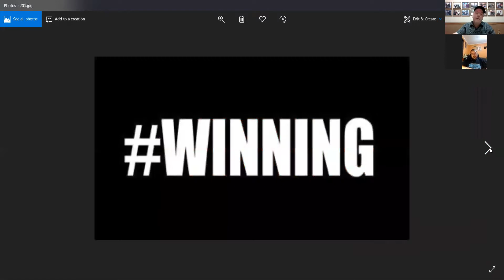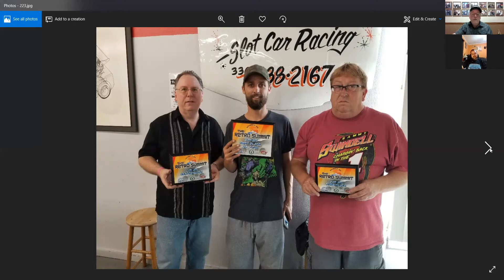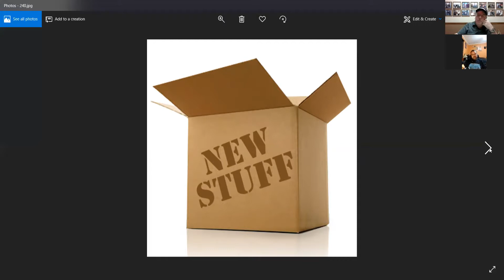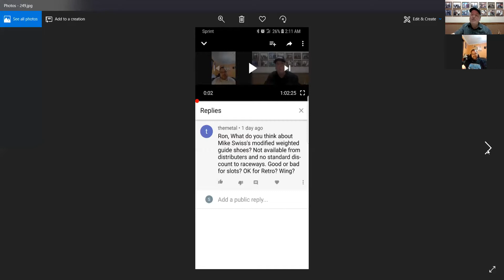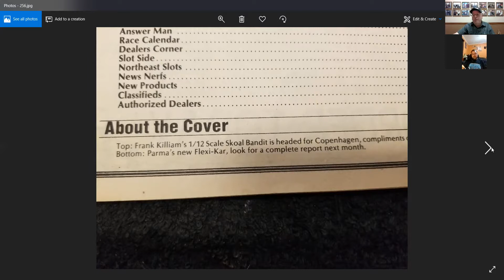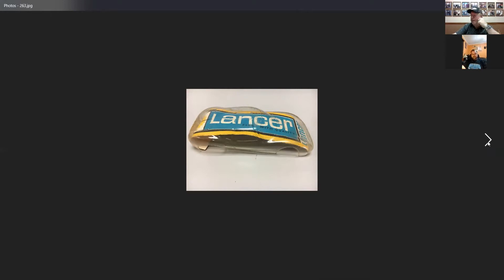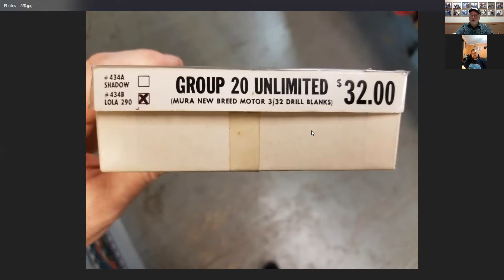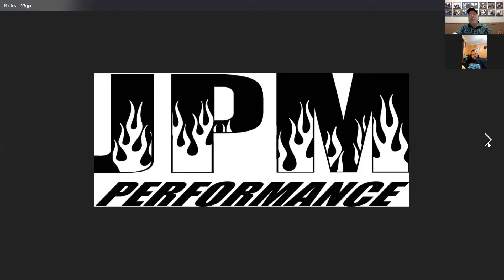Between the Lanes Episode # 60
Shane and Ron discuss Race Results, Upcoming Races, some Parma and Lancer History along with some tech tips.